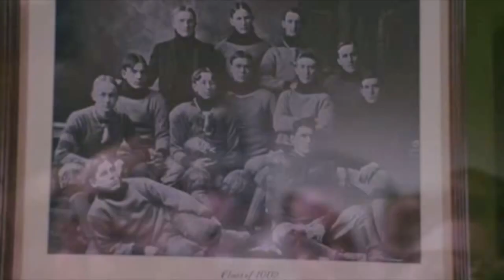Un Día Estaremos Criando Malvas